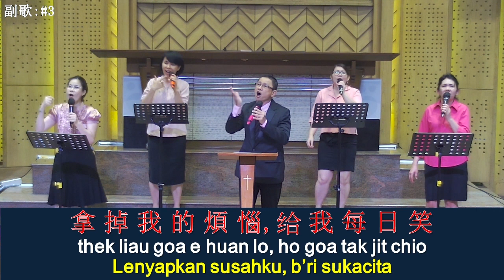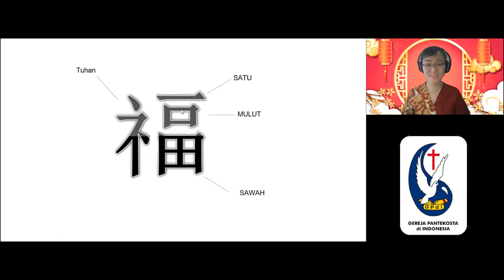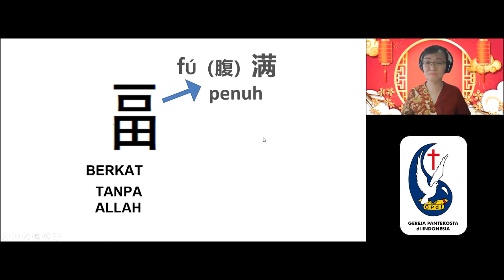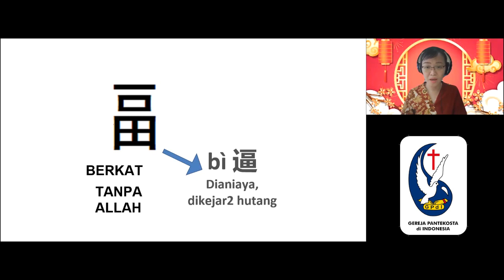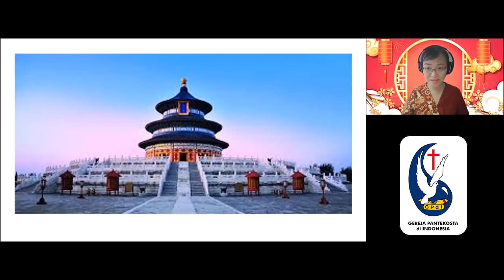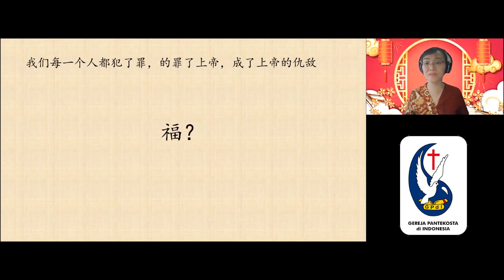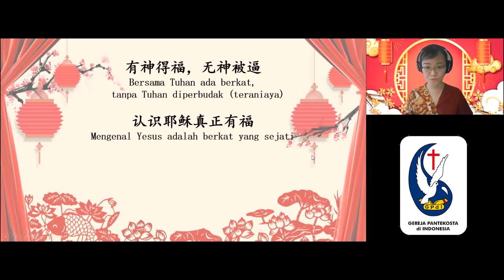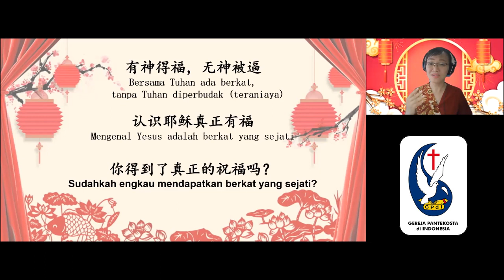Ibadah Mandarin (Mandarin Services) 华语教会 - 华语崇拜会 21 Pebruari 2021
Mandarin Services GPdI Neo Soho Capital 9 楼
 Jl. Letjen S. Parman Kav 28 Jakarta 11470

Jam Kebaktian
Setiap Minggu 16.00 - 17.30 WIB
每周日 时间 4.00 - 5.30 PM

Firman Tuhan oleh : Ev. Yenny Kasim

Lagu-Lagu

我的神我要敬拜你
Song
God, I Love You
Artist
Junior Estrada

真正好 - Cin Cia Ho/Zhen Zheng Hao
真正好 詞曲：檳城神召會、福建聚會青少年
主耶穌真好 詞曲：林義忠
原曲版權：1999華人敬拜讚美
合唱編曲：王健行
MIDI編曲、錄音、混音：許勝欽
MV製作：張原錦

這一生最美的祝福 The Gift Of Knowing You
Artist
讚美之泉 Stream of Praise
Album
讓愛走動 Love Overflows
Believe Music (on behalf of 讚美之泉 Stream of Praise); CD Baby Sync Publishing, BMI - Broadcast Music Inc., and 6 Music Rights Societies
词：李信仪  曲：游智婷
Lyrics: Jessica Lee,  English Lyrics: Jeff Nelson,  Melody: Sandy Yu
让爱走动专辑  Album: Love Overflows
赞美之泉 Stream of Praise